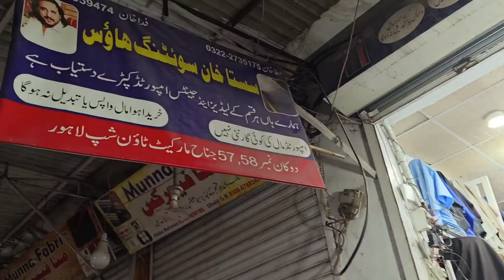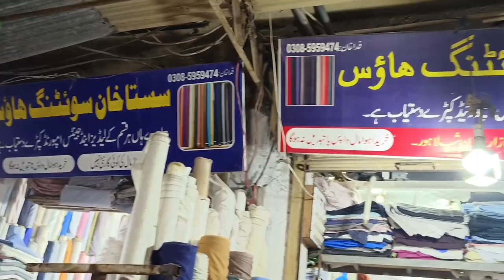Sasta Khan Laya Imported Gents and Ladies Kapra Ka Sasta Dam | Business Express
Sasta Khan : Jinnah Market , town ship market lahore

Sasta khan Offers gents and ladies imported kapra on wholesale prices